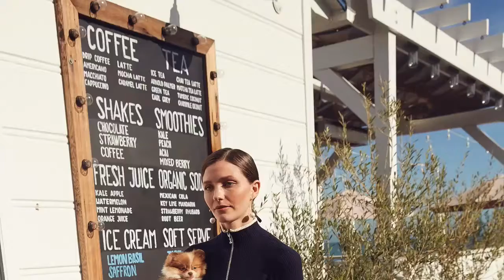Pomeranian Puppy Photo Shoot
Our 12 week old Pomeranian puppy named Milo Randell (@MomentsWithMilo_ on Instagram) was asked to be in a photo one day shoot in Maui while we were on our way to lunch. He was a natural!